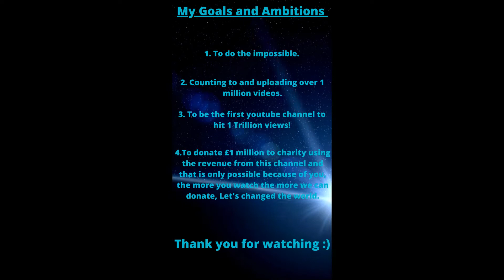Counting to ONE MILLION!!, This is Number 35,270